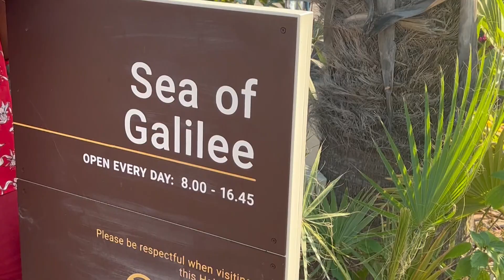From the Holy Land: A moment with some Pilgrims on the sea of Galilee.